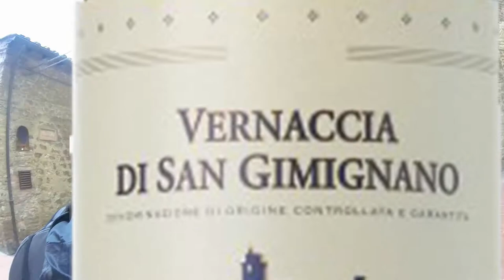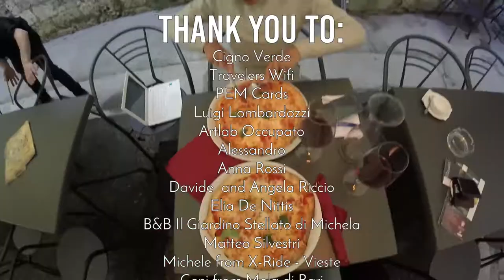We took a new passport in San Gimignano! Ep.08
We finally made to San Gimignano without getting stranded half-way because of the rain. And the first thing we did was getting a new passport, a pilgrim passport!!